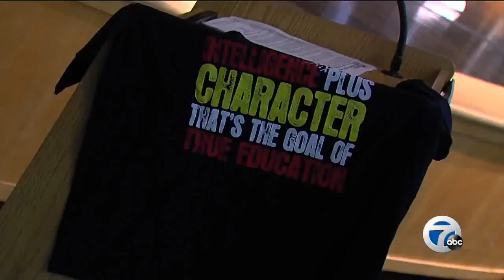Tigers outfielder Torii Hunter launches program for DPS students